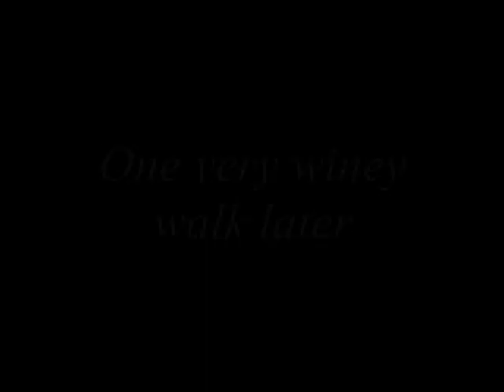The Legend of Zelda Abridged 8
In this episode Link complains even more...
Negative comments will be read then removed.

P.S.- sorry about the night rider bit, I thought it was a good show from the small part of one episode that I watched...oh well, as always hope you enjoy.